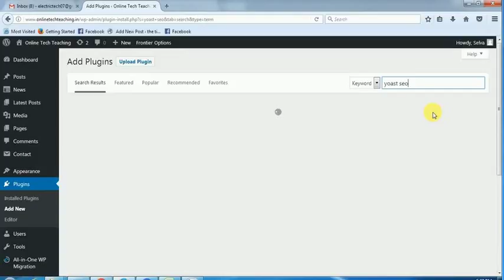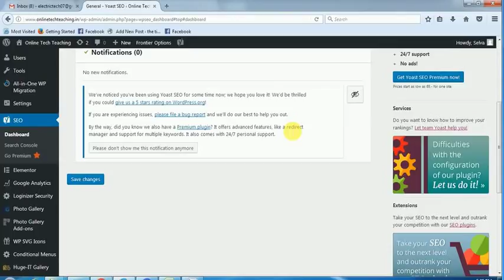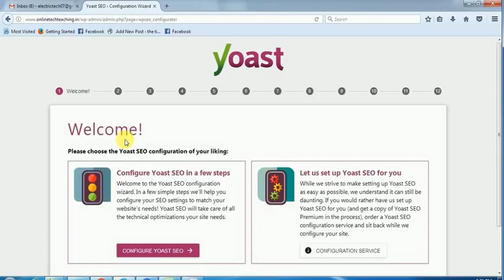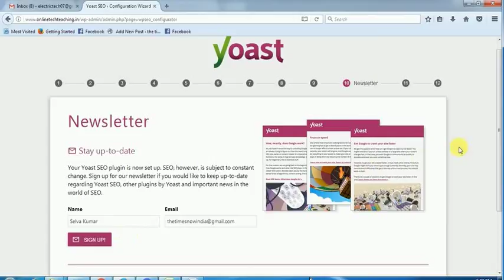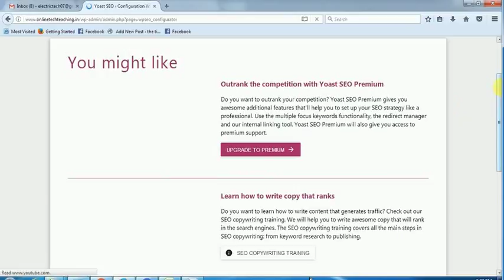wordpress website yoast seo plugin tamil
More details to visit this website for SEO